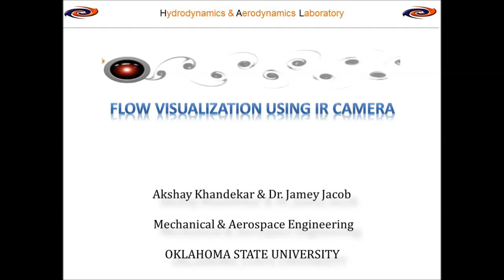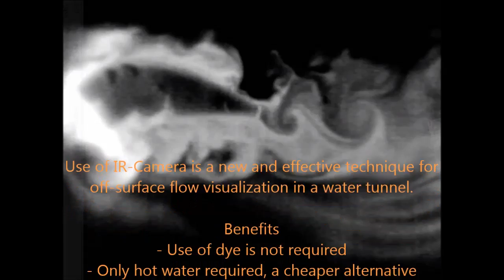Flow Visualization DRS IR-Camera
This video demonstrates a new and effective approach to off-surface flow visualization utilizing IR-imaging. The tests were performed in a water tunnel at Oklahoma State University.